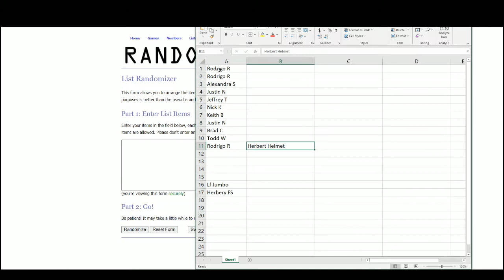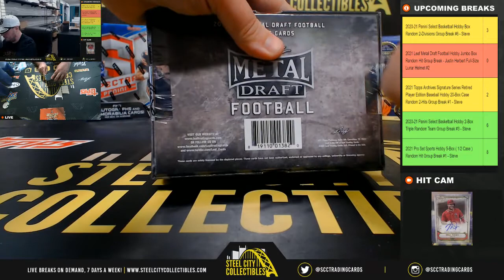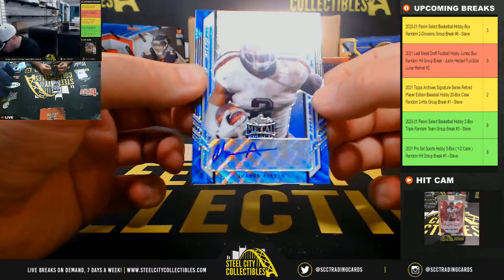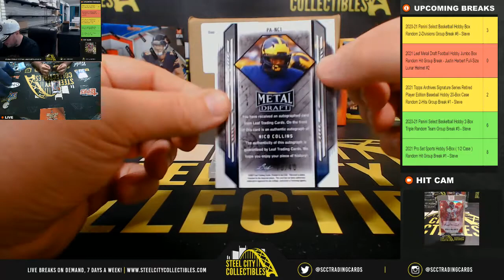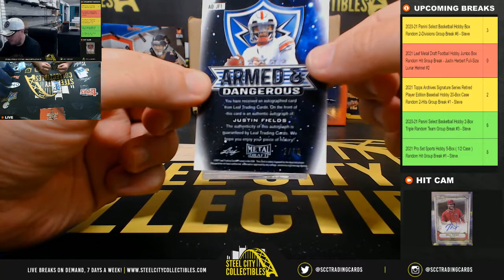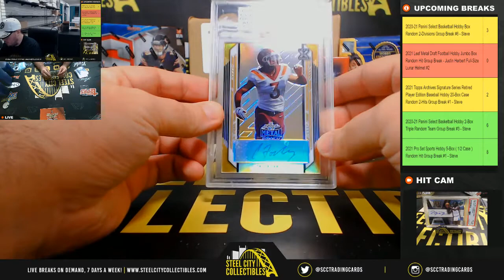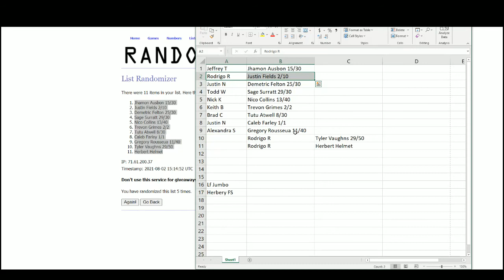2021 Leaf Metal Draft Football Hobby Jumbo Box Random Hit Group Break - Justin Herbert Full-Size